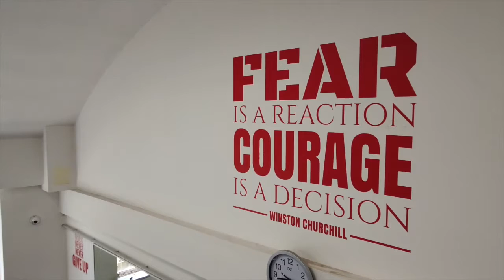Action Fit CARATE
Sorvolo Indoor DJI